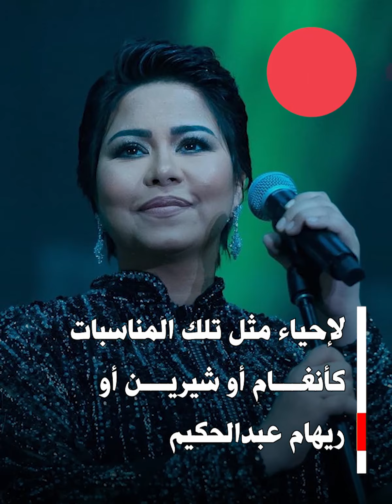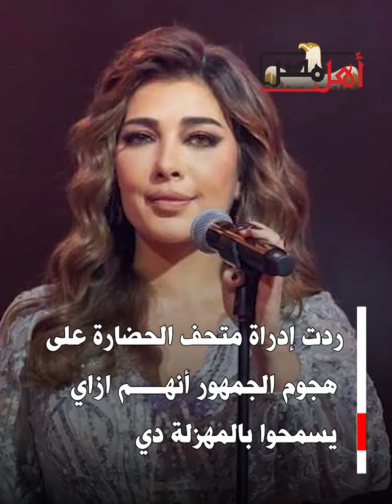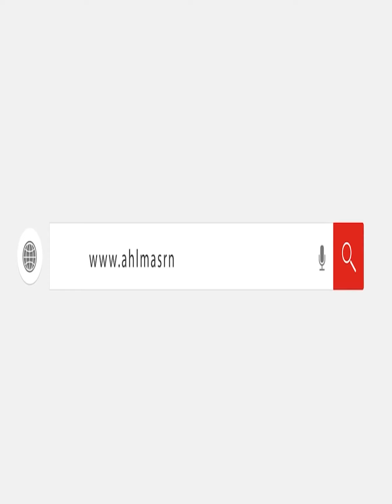لا مكان لـ أصالة فى مصر.. سر تصدر هاشتاج إلغاء حفل المطربة بمتحف الحضارة